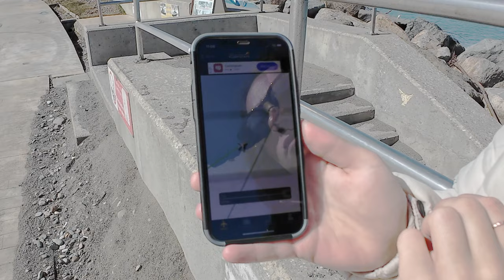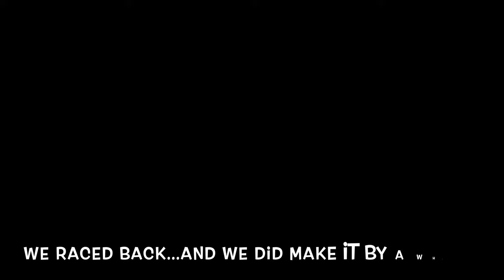Airplane Landing Batumi Beach 🇬🇪✈️ in Georgia - FULL VIDEO ✅ Close Up Airplane Lands Over my Head.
Get ready for an adrenaline-pumping adventure as we marvel at the sight of an airplane landing mere meters above our heads at Batumi Airport! 🛬 Feel the rush of wind and the roar of the engines, immersing yourself in the marvels of modern aviation.

But the fun doesn't end there! Hop on board our Segway Ninebot scooters as we zip through the lively streets of Batumi, soaking in the city's vibrant atmosphere with style and ease.

Don't miss out on the chance to witness the magic of a plane landing overhead and create memories that will last a lifetime. Buckle up, adventurers – the sky's the limit! ✈️🌟

CHAPTERS:

00:00 - INTRO
00:35 - SEASIDE PROMENADE TRIP TO THE AIRPORT
06:47 - STORM FROM PREVIOUS DAY OVERVIEW (BONUS MATERIAL)
08:36 - FERRARI (BONUS MATERIAL)
09:52 - LAST LEG TO THE AIRPORT
11:13 - BATUMI AIRPORT
13:03 - A QUICK LOOK AT OUR SEGWAY NINEBOTS
14:50 - PLANE APPROACH AND LANDING
16:36 - COMMENTARY AND POSSIBLE SECOND PLANE LANDING
19:09 - ENDING - THANKS FOR WATCHING